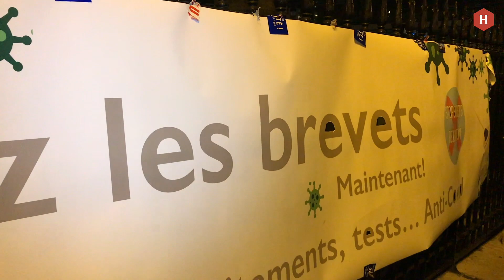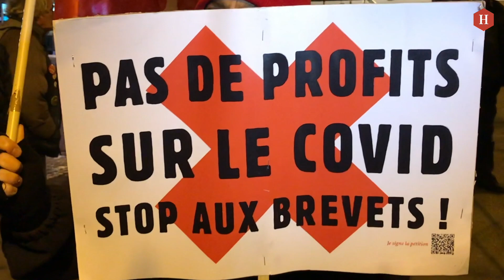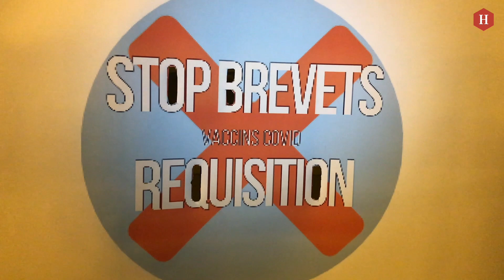Vaccins anti-covid : mobilisation pour la levée des brevets à Paris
Ce 30 novembre, partout dans le monde, des mobilisations pour la levée des brevets sur les vaccins, les tests, les moyens de prévention, et pour la réquisition des capacités de production se sont tenues. L'Humanité a suivi le rassemblement parisien.

Une centaine de personnes se sont rassemblées mardi soir à Paris pour demander la levée des brevets sur les vaccins, les traitements et les tests contre le Covid-19, à l'appel de syndicats, d'organisations non gouvernementales et également de différents partis politiques.

Des bougies ont été allumées place de la Bourse, symbole des "vies perdues" qui auraient pu être évitées "si on avait levé (ces) brevets", a expliqué François Nay, du collectif "Brevets sur les vaccins anti-Covid, stop. Réquisition !".

Avaient notamment appelé à manifester la CGT Santé Action sociale, SUD Santé Sociaux, Attac, l'Association des médecins urgentistes de France, la Ligue des droits de l'Homme, Aides, Médecins du Monde.
Côté politique, le candidat PCF à la présidentielle, Fabien Roussel, la sénatrice Laurence Cohen, et les députés LFI Adrien Quatennens et Éric Coquerel étaient présents.
"Il y a une urgence à ce que tous les peuples puissent avoir accès au vaccin sinon il y aura toujours l'apparition de nouveaux variants(...) il y a aujourd'hui plus de 100 pays qui réclament la levée des brevets, il faut en faire une grande bataille populaire.", plaide Fabien Roussel, le secrétaire national du Parti communiste.

Ce rassemblement était organisé alors que devait s'ouvrir à Genève, mardi, la conférence ministérielle de l'Organisation mondiale du commerce (OMC). Celle-ci a finalement été annulée en raison de la propagation préoccupante du variant du Covid-19 Omicron.
"En continuant à limiter l'accès aux vaccins et aux traitements à l'ensemble du monde, les pays riches font preuve d'irresponsabilité ! Ils favorisent de fait la circulation du virus. Et plus le virus circule, plus le risque d'apparition d'un variant plus contagieux, plus agressif ou plus résistant au vaccin augmente", a accusé Mme Nay.
Elle a souligné l'inégale répartition de la distribution des vaccins dans le monde, avec 75% des doses administrées "dans seulement 10 pays", et l'échec du mécanisme Covax, alors que "seules 12% des doses promises à Covax par les laboratoires ont été livrées".

"Aujourd'hui, dans les pays les plus pauvres, seulement 3% de la population est effectivement vaccinée alors que les pays les plus riches atteignent des taux supérieurs à 60% donc on est face à des inégalités qui se creusent", précise Gonzalo Recarte, chargé de campagne chez Oxfam France.
Les intervenants ont tour à tour dénoncé les profits de l'industrie pharmaceutique et des brevets selon eux injustifiés, alors que les laboratoires ont largement bénéficié de l'argent public versé pour la recherche.

Des manifestations ont également eu lieu dans une dizaine de villes en province, à Genève et dans d'autres métropoles, selon les organisateurs.

📣 SUIVEZ L'HUMANITÉ !